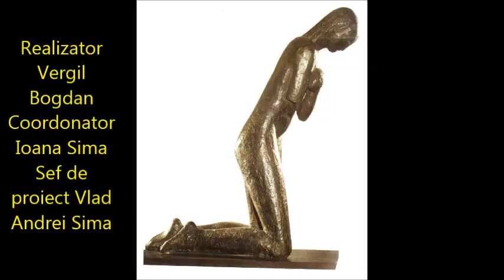Vergil Bogdan - Rugaciune, de Marin Sorescu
Poem by Marin Sorescu
Voice by Vergil Bogdan